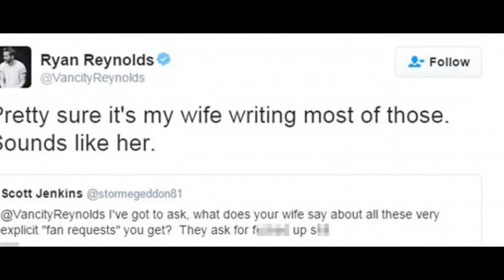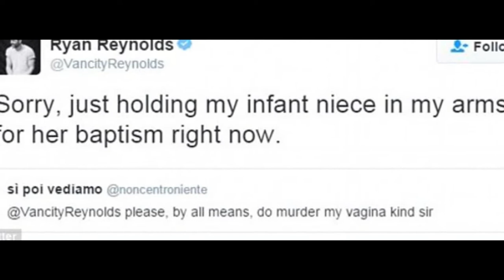Ryan Reynolds delights Twitter users with his VERY polite and quick-witted replies to fans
Ryan Reynolds knows everyone would like to do dirty, dirty things with him — but he'd still like to keep the language PG, OK?
The 39-year-old Canadian heartthrob gets his fair share of sexual, strange, and just generally inappropriate messages on his Twitter account, and lately he has taken to responding in the funniest way possible.
Instead of just ignoring these ladies (and men) when they ask him to do unspeakable things to their bodies, Ryan politely declines, offering up sweet, wholesome

Some of the obscene requests aimed at the silver screen star are quite straight-forward. This summer, one fan asked Ryan to 'f*** me until I die', while another wrote quite nicely, 'please, by all means, do murder my vagina kind sir.'
As BoredPanda pointed out, Ryan responded equally politely to both, telling the first that he'd be unable to do so because he was 'washing Kirk Cameron's feet with liquid prayer'.
To the second, he said: 'Sorry, just holding my infant niece in my arms for her baptism right now.'
In all his responses, he comes up with pure, innocent reasons that he's too busy to join his Twitter fans, perhaps to embarrass them — but more likely just to make his other followers laugh.
Sometimes, he cheekily reminds these fans who fantasize him that he's also a grandson, and maybe they should get their minds out of the gutter.